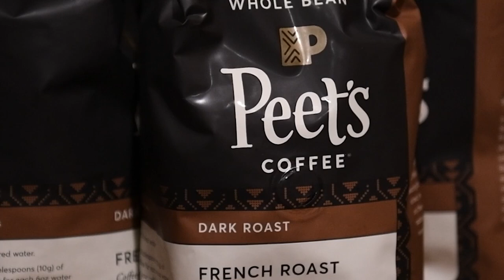Nothing Like Peets Coffee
Here is a short film celebrating my favorite coffee...Peets French Roast.  It is a rich dark roast. I don't usually drink my coffee black, but I love the taste of this even without cream.

Do Not Use Without Permission
Daick Productions